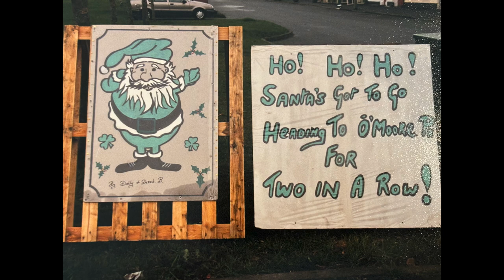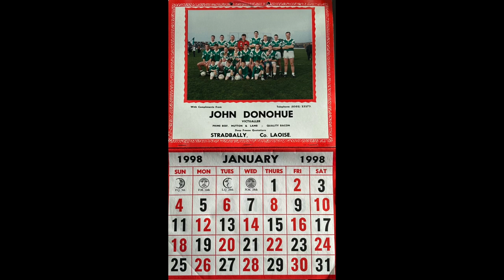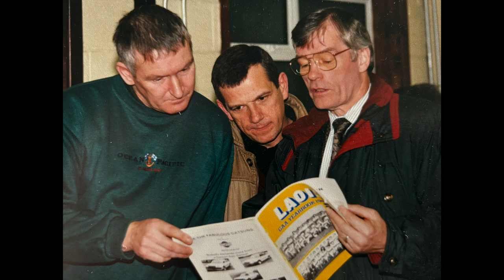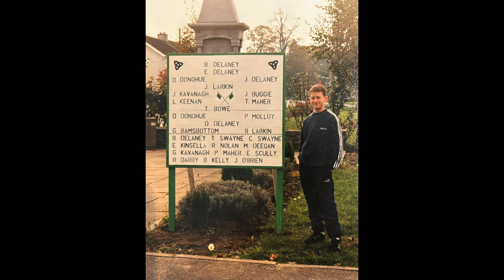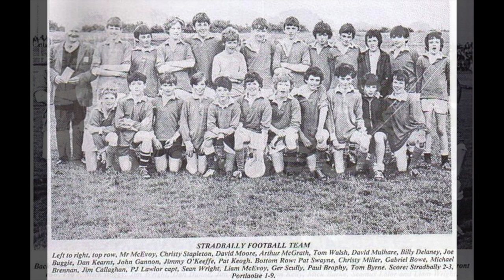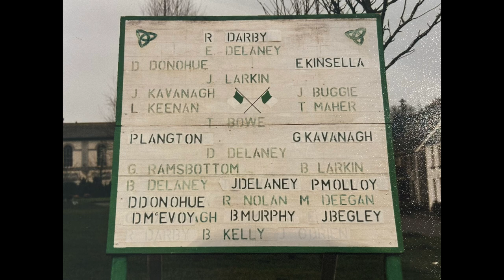Stradbally GAA Old Photographs.